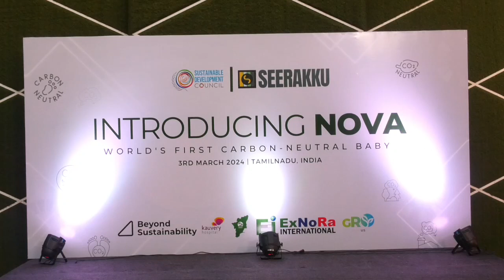event honoring D.J. Aadavi, the world's youngest achiever of carbon neutrality!